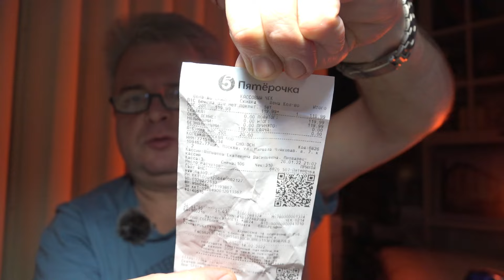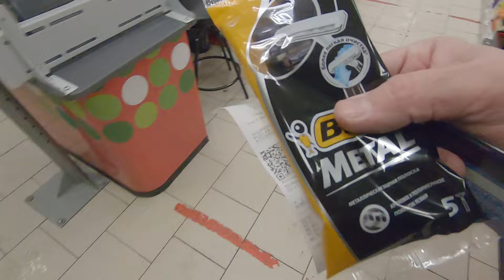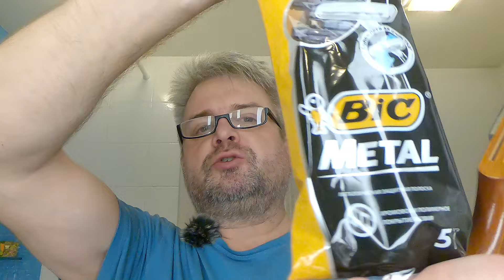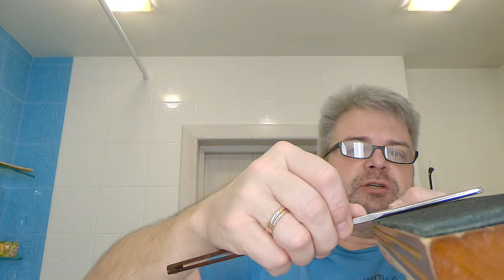Ролик 174. Опасная против одноразового для станка для бритья BIC. Реальное сравнение.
Опасная против одноразового для станка для бритья BIC. Реальное сравнение.
Не так уж и плох в плане бритья станок, но бритьё долгое и он загрязняет окружающую среду...